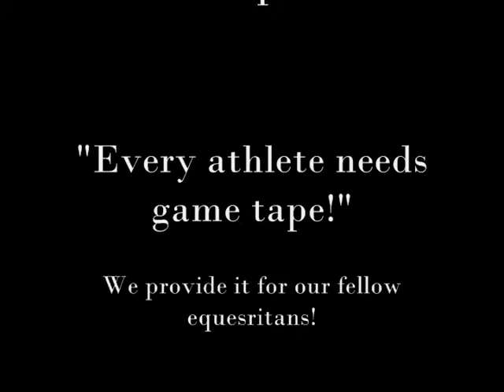Breathless at Bay State Classic Aug 5 7, 2011 Class 150